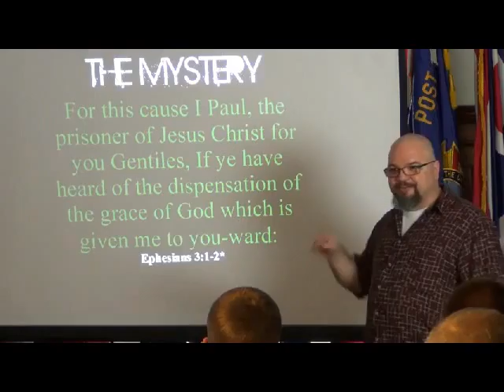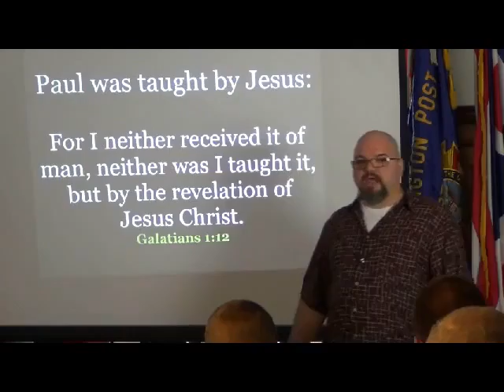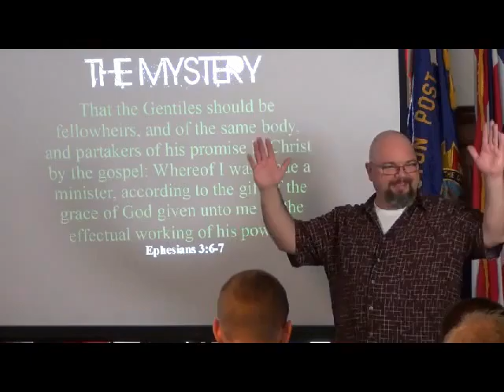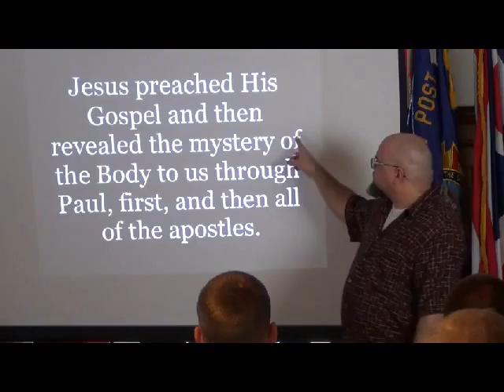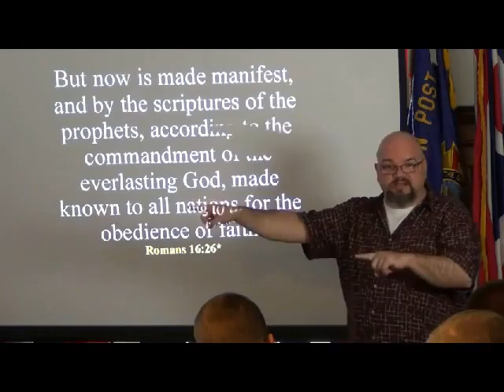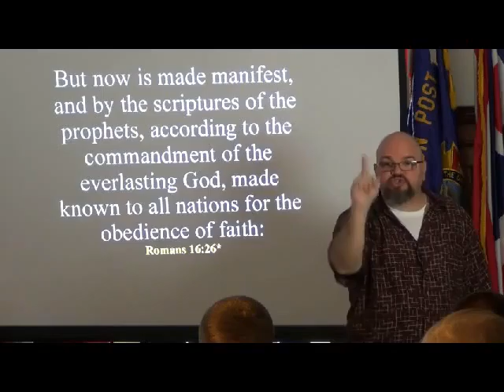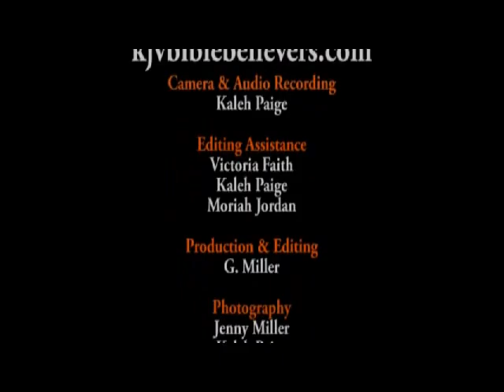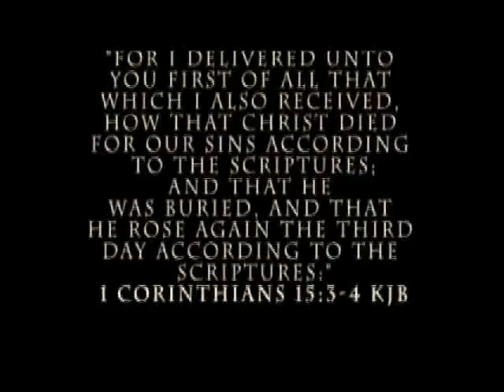The Gospel & Revelation of The Mystery Mark 10:32-34 2of2-bbfohio